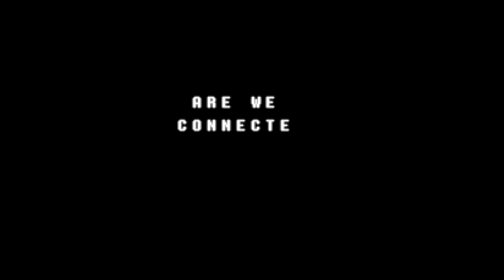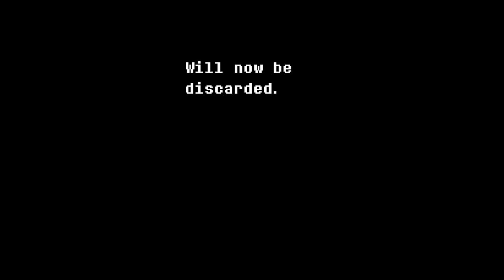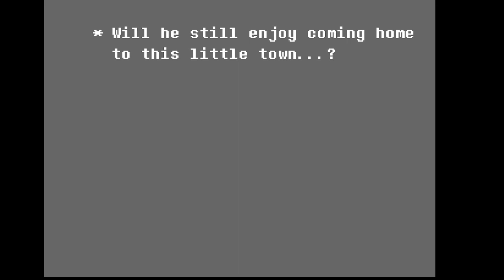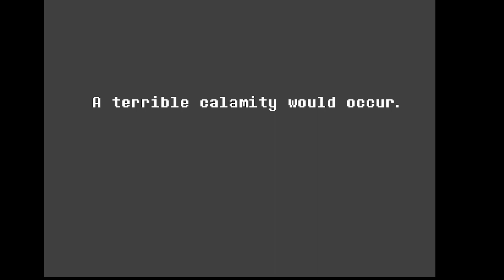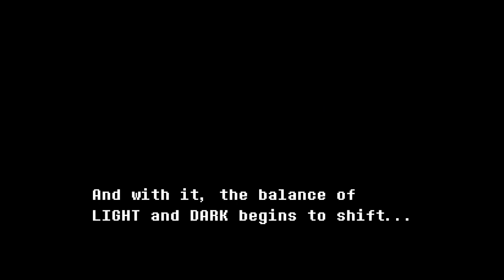DAIXXA PLAYS DELTARUNE FOR THE FIRST TIME